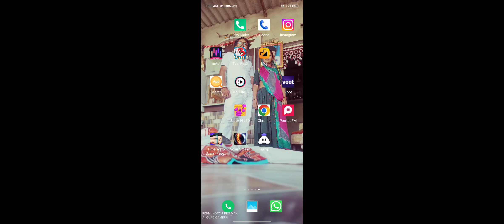16 July 2023